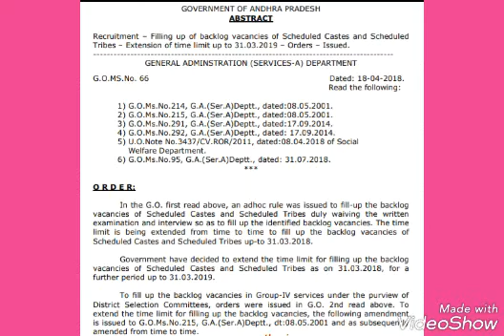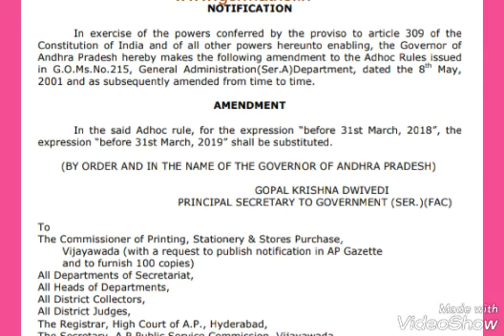ST, SC block log vacancy fill-up schedule is extended